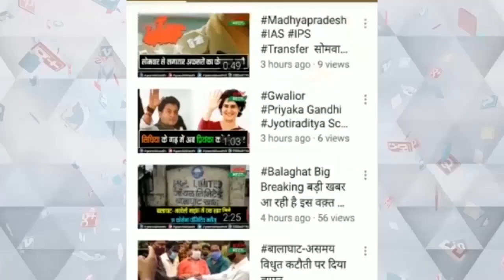अमृत काल विमर्श - विकसित भारत 2047 के तहत संवाद कार्यक्रम का आयोजन